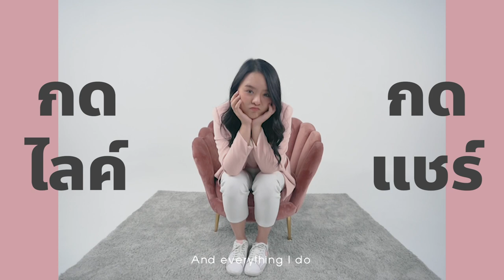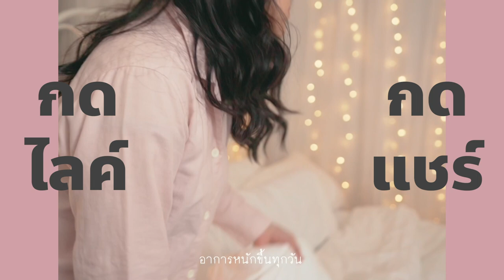กินมาม่าเผ็ดที่สุดในโลก ใส่ช็อคโกแลต รสชาติ...สุดๆไปเลยเพื่อน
วันนี้โมจะทดลองเอาช็อคโกแลตมาละลายแล้วผสมกินกับมาม่าที่เผ็ดในโลก !
โมยังไม่เคยกินมาม่ารสนี้เลยไม่รู้จะเผ็ดขนาดไหน แต่โมชอบกินเผ็ดอยู่แล้วแหละ จะเผ็ดซักแค่ไหน!? แล้วรสชาติที่ผสมกันจะเป็นยังไง ไปดูกันเลยค่า สนุกแน่นอน :P